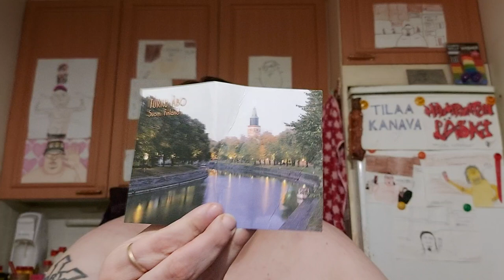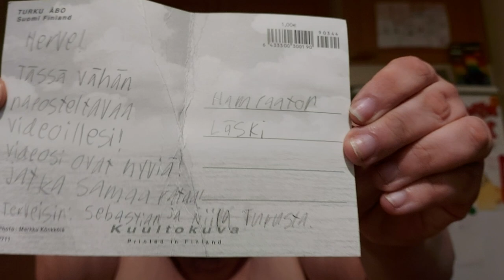Hampaaton läski sai fanikirjeen #52